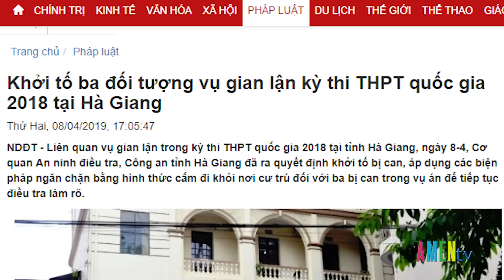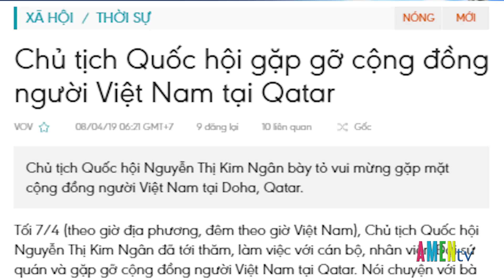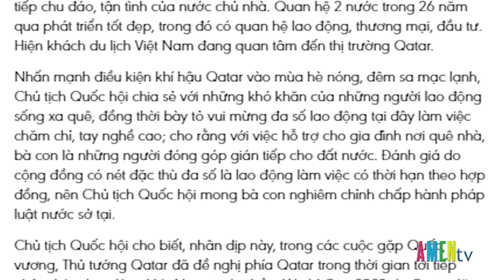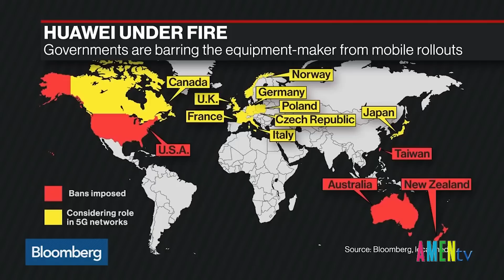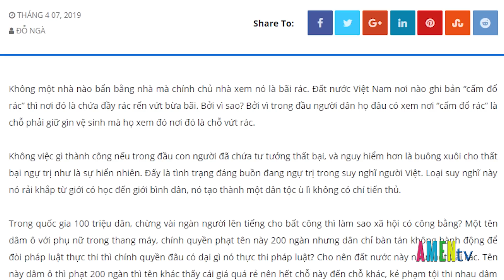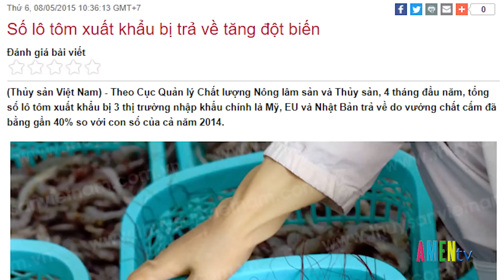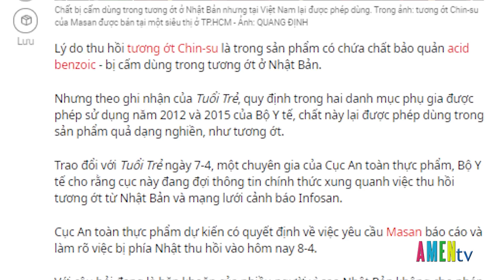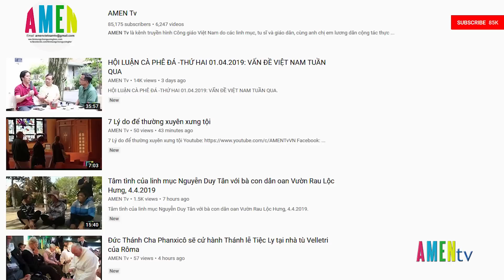SKQT 09.04.2019: Khởi tố thêm 3 bị can liên quan vụ sửa kết quả thi tại Hà Giang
SỰ KIỆN QUANH TA Thứ Ba 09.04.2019, chương trình có những nội dung như sau:
- Khởi tố thêm 3 bị can liên quan vụ sửa kết quả thi tại Hà Giang
- VN muốn gửi thêm công nhân sang Qatar lao động
- Mỹ-Brazil bàn cách tăng áp lực buộc Tổng thống Venezuela rời chức
- Huawei có thể bị cấm ở khu Westminster, London vì 'bảo mật rất kém'.
Cùng nhiều phần tin khác, mời quý vị cùng theo dõi bản tin chi tiết sau đây: